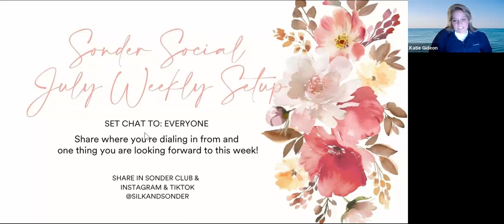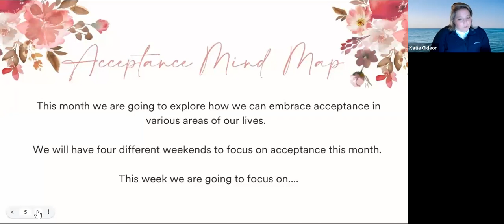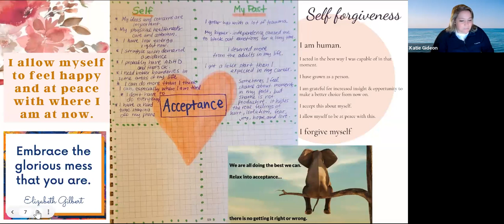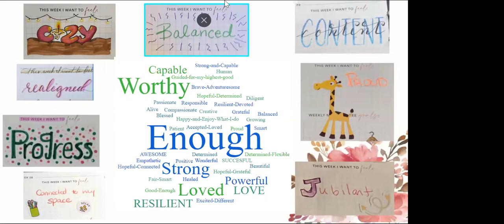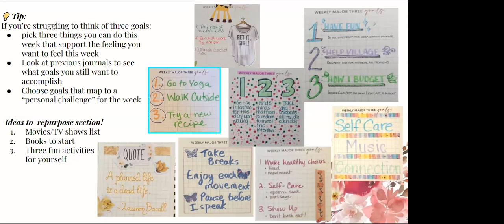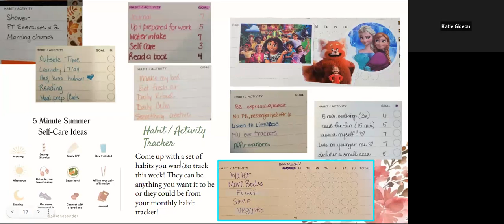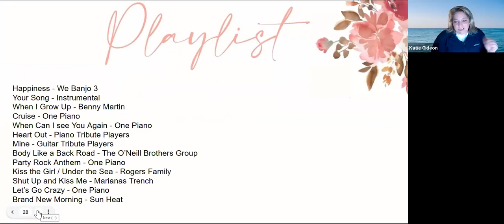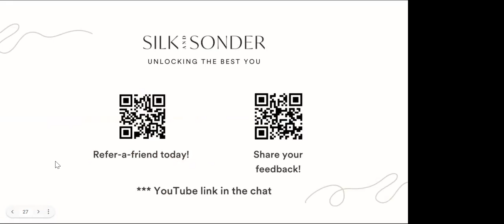Sonder Social: Plan Your Upcoming Week! 2023-07-08